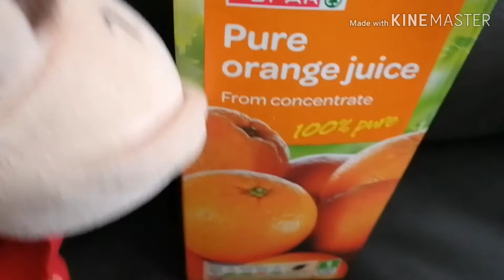Plushes got talent in quarantine (PART 2)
This video is not a cry for help